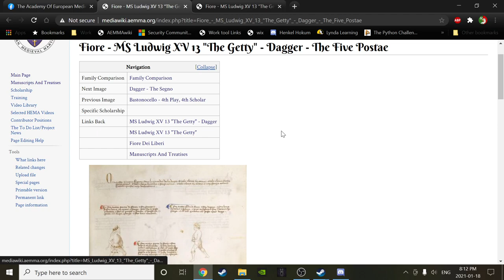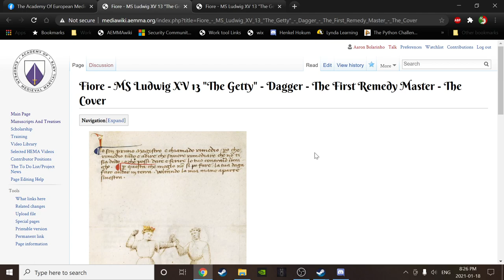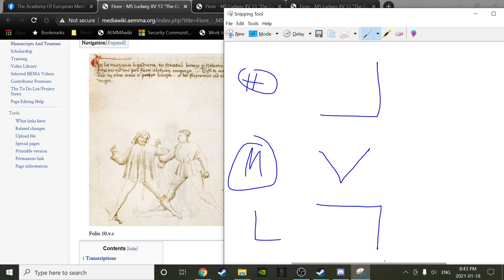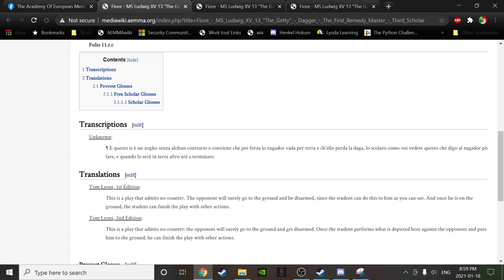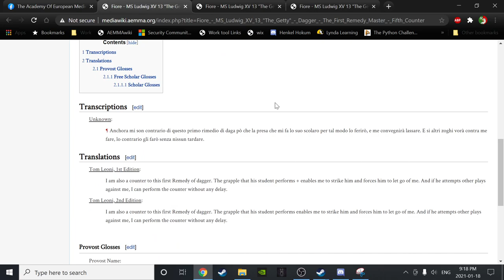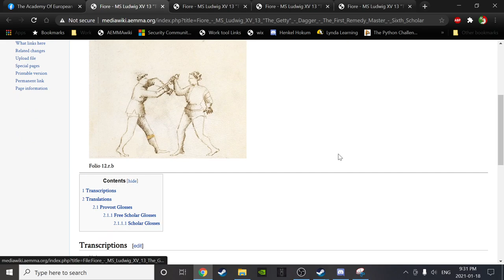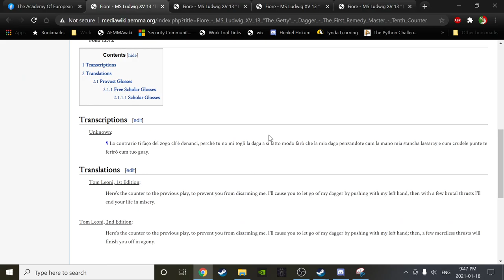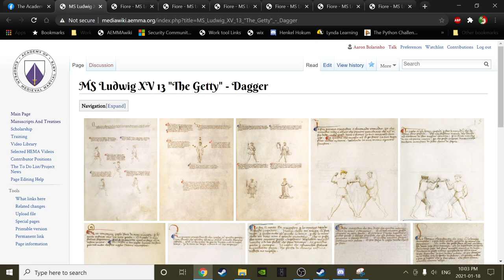#5 - AEMMA - 'Back to the Salle' Study Course - Jan 18th, 21 - Folio 9.r to 13.r.a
Video Bookmarks:

0:00 - Introduction
2:03 - Dagger - Discussion of previous episode
8:12 - Dagger Plays - Importance of Dagger, Sensitivity,  Push, Pull, and Stay energy
15:34 - Dagger - F.10.v.a - First Remedy Master
23:13 - Dagger - F.10.v.b - First Counter Master to First Remedy Master
26:37 - Dagger - F.10.v.c - First Scholar to First Remedy Master, Discussion of Keys
33:15 - Dagger - F.10.v.d - Second Counter to the First Remedy Master
36:06 - Dagger - F.11.r.a - Second Scholar to the First Remedy Master
40:44 - Dagger - F.11.r.b - Third Counter to the First Remedy Master
46:02 - Dagger - F.11.r.c - Third Scholar to the First Remedy Master
50:38 - Dagger - F.11.r.d - Fourth Scholar to the First Remedy Master
57:19 - Dagger - F.11.v.a - Fourth Counter to the First Remedy Master
1:01:17 - Dagger - F.11.v.b - Fifth Counter to First Remedy Master
1:08:03 - Dagger - F.11.v.c - Sixth Counter to the First Remedy Master
1:10:47 - Dagger - F.11 v.d - 1st Remedy Master, 5th Scholar (Mention of Figure 4)
1:14:11 - Dagger - F.12 r.a - 1st Remedy Master, 7th Counter
1:16:49  - Dagger - F.12 r.b - 1st Remedy Master, 6th Scholar, Discussion of defense and common attacks
1:24:10 - Dagger - F.12 r.c - 1st Remedy Master, 8th Counter
1:26:17 - Dagger - F.12 r.d. - 1st Remedy Master, 7th Scholar
1:30:23 - Dagger - F.12 v.a - 1st Remedy Master, 9th Counter
1:32:52 - Dagger - F.12 v.b - 1st Remedy Master, 8th Scholar
1:36:09 - Dagger - F.12 v.c - 1st Remedy Master, 10th Counter
1:40:21 - Dagger - F.12 v.d - 1st Remedy Master, 9th Scholar
1:46:28 - Dagger - F.13.r.a - 1st Remedy Master, 11th Counter